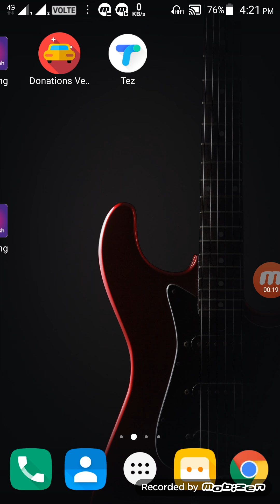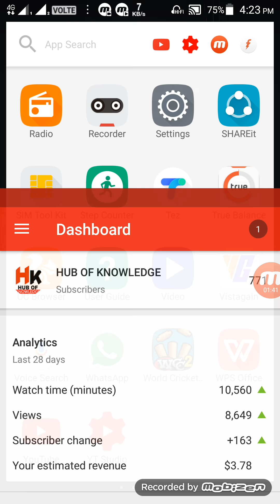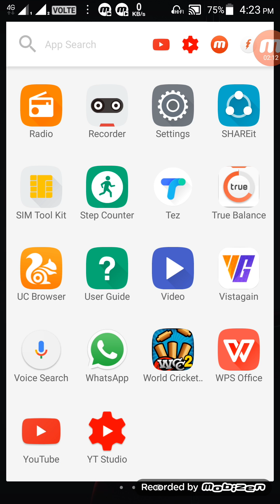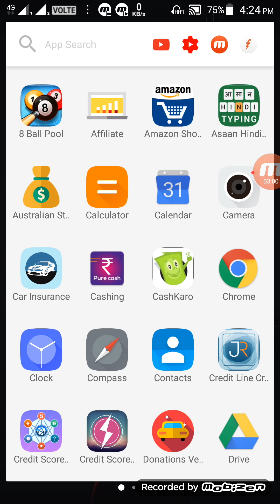My first birthday with you ! Thanks for supporting me